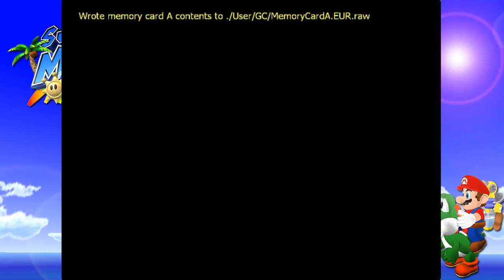Lets Play Super Mario Sunshine - Part 20 - Yoshi´s große Aufgabe! [German][HD]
Kapitel 7 in Porto D'Oro steht an! Und dort macht Mario Morgana seinen Landgang! Nachdem wir ihn besiegt haben gehts zum letzten Kapitel in Porto D'Oro, Yoshi´s Obst-Obulus.

Super Mario Sunshine ein Jump 'n' Run von Nintendo
Plattform: PC/GC Emulator